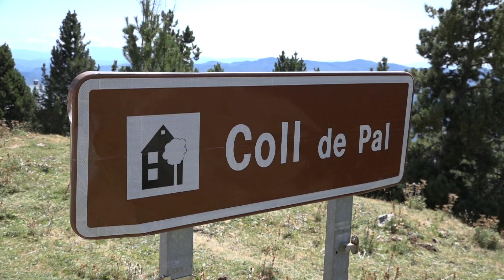Hydroponic Longboarding - Pal's peak 2017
The return from the 2017 Summer Holidays was a raw one! Longboard Mediterrania, the oldest and most active longboard club in Catalunya, organized the second edition of PAL’S PEAK based in Bagà (Barcelona), a DH event where most of the local riders were present, as well as riders from Spain.

Hydroponic longboard riders Marc Rovellada and Adrià Arquimbau took part in the race, with a great result for the young Marc Rovellada, who took 2nd place home. Veteran Hy rider Oleguer Carreras was injured at the time of the race, and he will have to continue with his recovery that will take him just a little bit longer.

Everyone had a blast, friendships were made and re-established, fun was had by every crew during the weekend, and there’s not much more to wish than to wait for next year’s edition.

Video by Fran Salazar.
La vuelta de las vacaciones de Verano 2017 fue algo grande! Longboard Mediterrania, el club de longboard más veterano y activo de Catalunya, organizó la segunda edición del PAL’S PEAK, con base en el municipio de Bagà (Barcelona). El evento de DH contó con la participación de la plana mayor de la escena longboarder del país.

Los riders de Hydroponic Marc Rovellada y Adrià Arquimbau fueron unos de los participantes, con un gran resultado para el joven Marc, quien quedó en segunda posición. El rider veterano Oleguer Carreras actuó como control de pista debido a una lesión que arrastra desde hace varios meses.

La fiesta fue completa, las amistades se retomarn un año más, la diversión durante todos los días no paró, y poco queda más que desear que llegue ya la edición del próximo año.

Video de Fran Salazar.